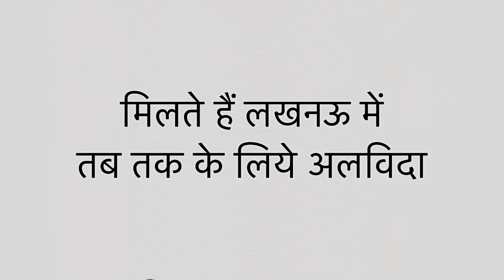दादी की गालिया एकदम अनोखी हैं 🤣